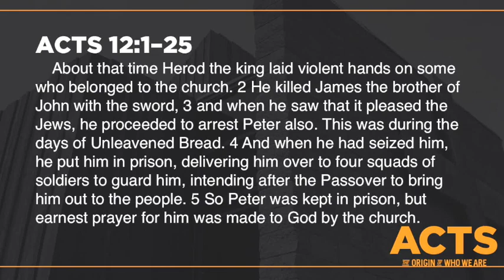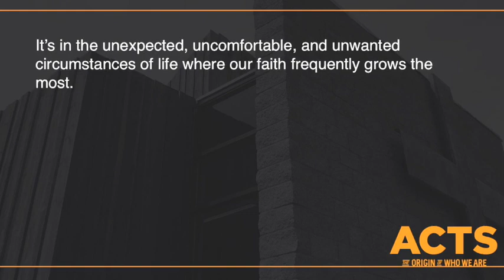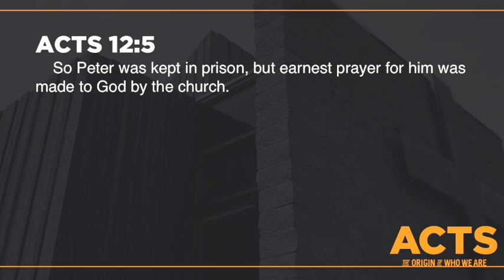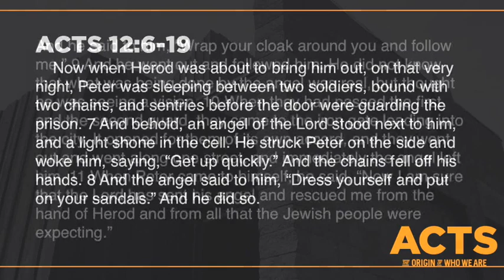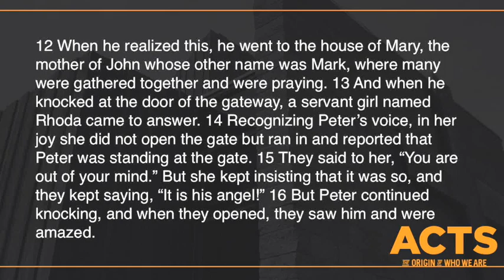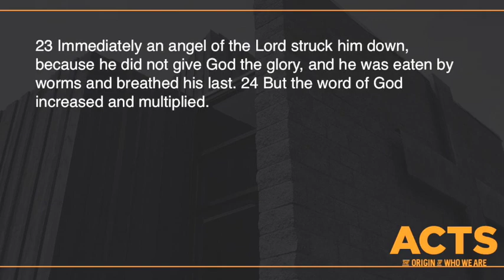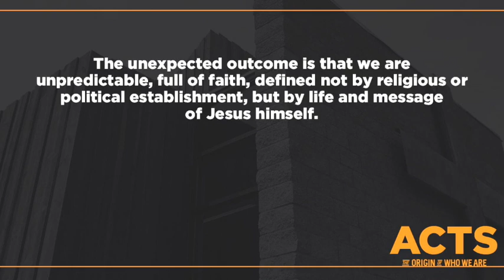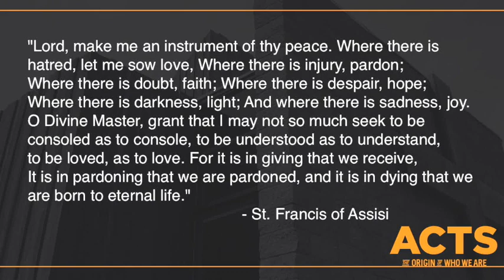Week 18 | Acts: The Origin Of We Are | Brad Williams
It's a normal thing to question why the Bible is relevant to us today and the lives and stories we live out. Should it be a part of our story? Today in our study on the book of Acts we come to chapter 12 and unexpected circumstances. We all encounter unexpected circumstances in our lives; how do we respond to those circumstances? When we respond to unexpected circumstances with unexpected faith, we experience unexpected outcomes.